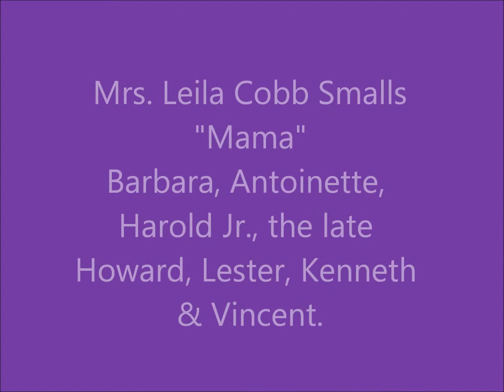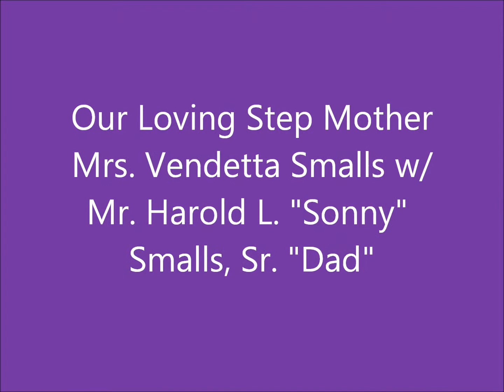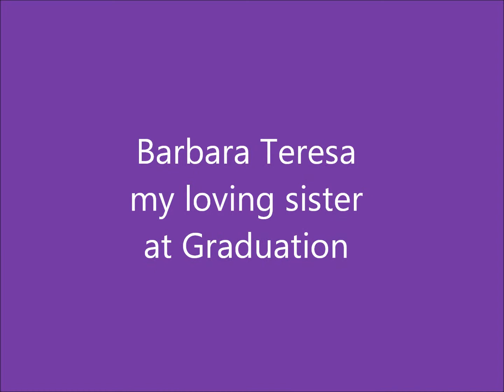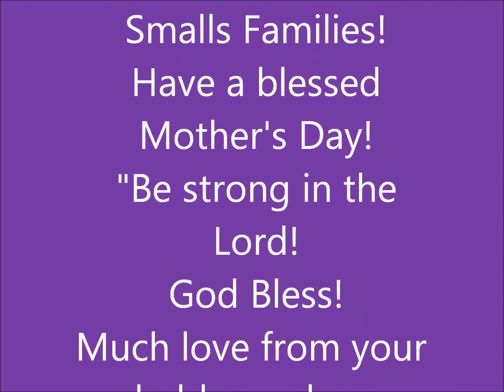Woodward_Cobb_Smalls Family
Presentation In Memory of Deceased Mothers